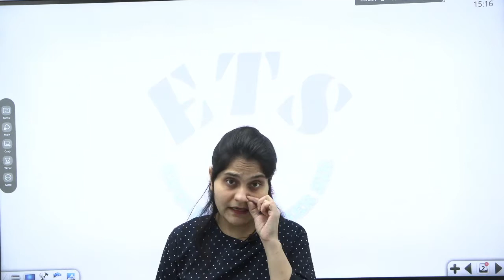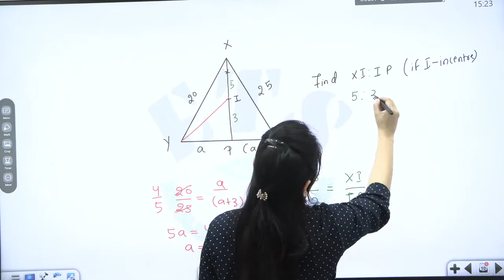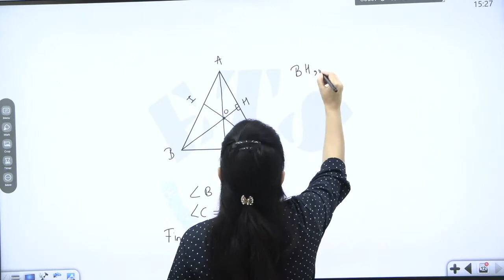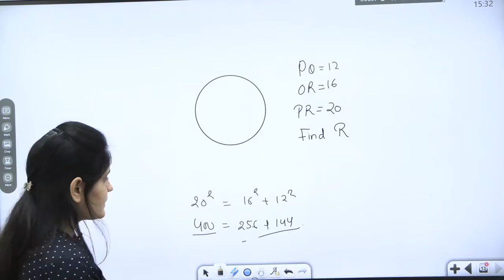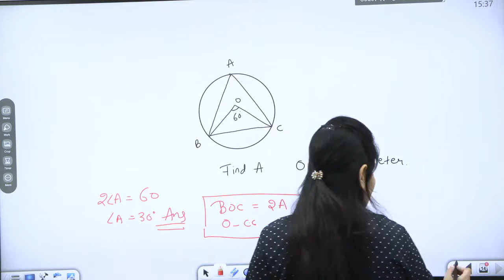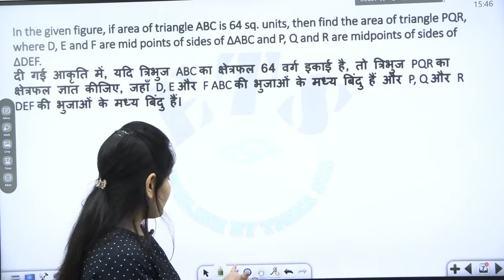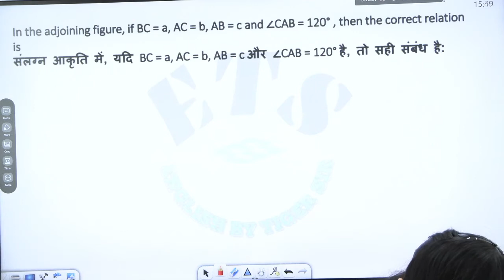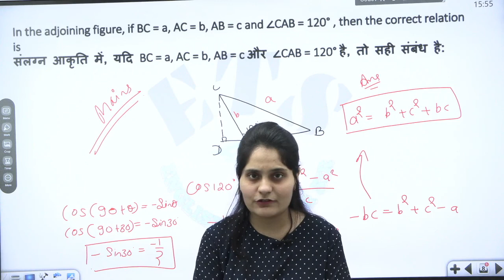CENTERS OF A TRIANGLE | QUESTIONS | DAY 15 | FOUNDATION BATCH | ADVANCE MATHS WITH FAKHRA MA'AM| ETS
Mathematics (advance maths) for all competitive exams.